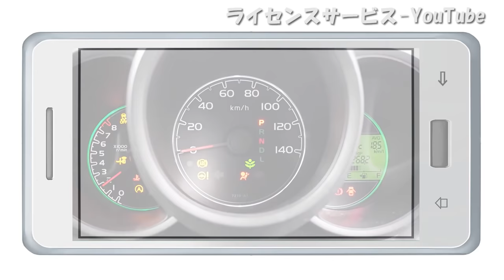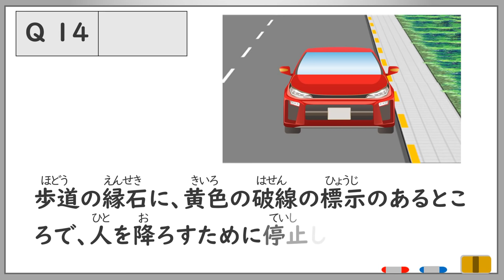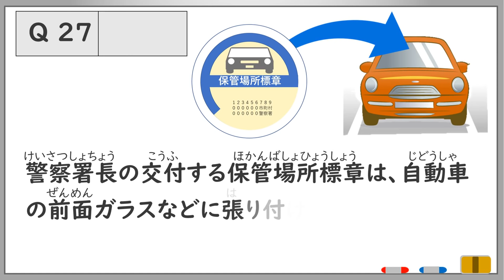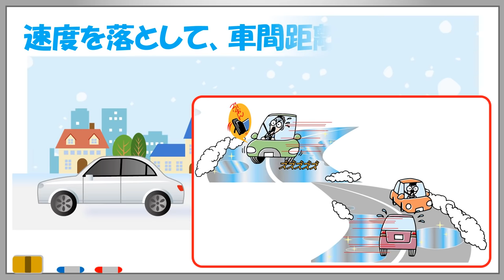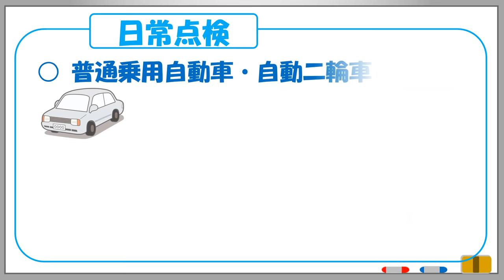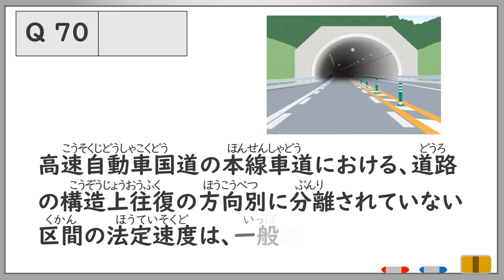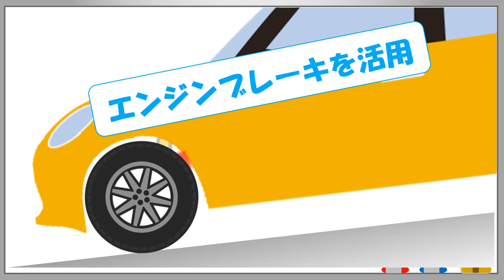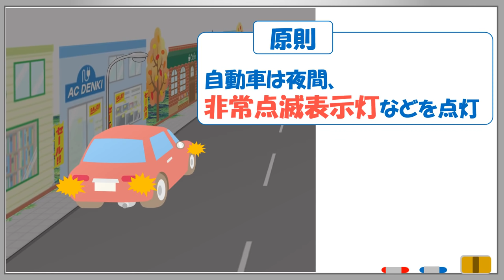完全攻略 本免学科試験 練習問題100問 イラストと音声で覚えよう！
2023年7月から新交通ルールが始まりますが、現段階では試験場の学科試験に当分の間、新交通ルールの出題はないようです。試験前に「特定小型原動機付自転車に関する交通ルールは考えないで解答してください」などの説明があるようです。
当分の間は新しい交通ルールの出題はありませんので、これまで学習された内容を復習しましょう。

文字を読むのが苦手という人は、是非こちらの動画をご視聴ください。イラストと音声で理解しやすく効率アップ。短い時間でも効果的に学習できます。通学通勤中や、ほかの作業をされながら音声のみの活用でも大丈夫です。

「ライセンスサービス」のチャンネルページはこちら　⇒　@LicenseService-YT2020

0:00:00 オープニング
0:00:27 問題01 近くに交差点のない、黄色の線で進路変更が禁止・・・
0:01:19 問題02 故障車を丈夫なロープでけん引するときに、けん引する・・・
0:02:13 問題03 「大型貨物自動車等通行止め」の標識のある道路でも・・・
0:03:07 問題04 自動車が転回するときに行う、合図の場所や方法は、右折する・・・
0:03:43 問題05 駐車場から歩道を横切って車道に出るとき、誘導員の合図・・・
0:04:21 問題06 車に重い荷物を積んで運転するときは、荷物の重さでブレーキの・・・
0:05:06 問題07 やむを得ず、二輪車を急停止するために強いブレーキをかける・・・
0:05:54 問題08 高速道路を走行しているとき、積み荷が転落したので、・・・
0:06:31 問題09 保護者などの付き添いがない通学中の数人のこどもが歩いて・・・
0:07:30 問題10 踏切を通過するとき、踏切内で停止しないように一気に通過・・・
0:08:10 問題11 友人を路線バスの停留所まで送るとき、その停留所の標示板・・・
0:08:42 問題12 対面する信号が赤色の灯火の点滅する交差点を左折するとき、・・・
0:09:28 問題13 高速道路を通行するときは、非常信号用具や停止表示器材を・・・
0:10:18 問題14 歩道の縁石に黄色の破線の標示のあるところで、人を降ろす・・・
0:10:43 問題15 普通免許を持っていない人が、新規に準中型免許を受けて・・・
0:11:43 問題16 原動機付自転車で、原動機付自転車の右折方法（小回り）の・・・
0:12:41 問題17 故障車をけん引しているため時速50km以上の速度で走る・・・
0:13:24 問題18 大型自動二輪車、普通自動二輪車と原動機付自転車の荷台には・・・
0:13:53 問題19 横断歩道に横断する人がいることが明らかなときでも、横断・・・
0:14:40 問題20 車を運転中、大地震の警戒宣言が発せられたので、車を道路の・・・
0:15:39 問題21 車両通行帯のある道路の左側の通行帯が、バス専用通行帯に・・・
0:16:28 問題22 一方通行の道路では、道路の中央から右の部分を通行する・・・
0:17:25 問題23 白の一本の実線の路側帯は、歩行者と軽車両は通行できるが・・・
0:18:17 問題24 オートマチック車を下り坂で駐車させておくときは・・・
0:18:53 問題25 後方から追い越そうとしている車が、自分の車より・・・
0:19:40 問題26 災害が発生し、道路が通行禁止区域に指定されたときは・・・
0:20:36 問題27 警察署長の交付する保管場所標章は、自動車の前面ガラスなど・・・
0:21:22 問題28 交差点以外の道路で、横断歩道のあるところで警察官が赤色の・・・
0:22:06 問題29 カーブでは、カーブの半径が大きくなればなるほど遠心力も・・・
0:22:47 問題30 中型免許を受けた人は、乗車定員30人のバスを運転すること・・・
0:23:34 問題31 こう配の急な道路のまがりかど付近で、「右側通行」の標示が・・・
0:24:25 問題32 普通自動二輪車が故障したので、車道を、エンジンをかけないで・・・
0:25:05 問題33 普通乗用車のフロントガラスの中央に貼ってあるステッカー・・・
0:25:47 問題34 停止をするときの合図は、停止しようとするときに合図を・・・
0:26:11 問題35 安全地帯に歩行者がいたので、徐行して通行した。・・・
0:26:41 問題36 交差点と、その手前から30メートル以内の場所では、優先道路を・・・
0:27:32 問題37 前方の交差点を左折するとき、左折する直前にできるだけ道路の・・・
0:28:16 問題38 大型貨物自動車の高速自動車国道での法定最高速度は、時速80㎞・・・
0:29:12 問題39 原動機付自転車や、大型自動二輪車と普通自動二輪車の積み荷の・・・
0:29:48 問題40 雪道や凍っている道路では、スタッドレスタイヤやタイヤチェーン・・・
0:30:32 問題41 手信号で腕を垂直に上げている警察官に対面する交通は、赤色の・・・
0:31:08 問題42 二輪車でカーブを走行するときは、クラッチを切って惰力で・・・
0:32:29 問題43 路側帯のある道路で、その中に入って駐車や停車できるところ・・・
0:33:16 問題44 丸形の標識で、青地に白の左向きに曲がった矢印の標識は・・・
0:34:04 問題45 大型免許を受けていれば、大型自動車、中型自動車、準中型・・・
0:34:56 問題46 四輪車で走行中、エンジンの回転数が上がり、故障のため・・・
0:35:47 問題47 安全地帯の左側と、その手前30ｍ以内の場所は、追い越しを・・・
0:36:24 問題48 緊急自動車が近づいてきたが、交差点や交差点付近でなかった・・・
0:37:00 問題49 車の停止距離は、路面状態やタイヤの状態に関係なく・・・
0:37:32 問題50 空走距離とは、運転者が危険を感じてからブレーキを踏み・・・

0:38:24 問題51 徐行とは、車がすぐに止まれるような速度で進むことをいう・・・
0:38:48 問題52 対面する信号が黄色の灯火の点滅のときは・・・
0:39:13 問題53 安全地帯のない停留所に止まっている路面電車に追いついたとき・・・
0:39:50 問題54 日常点検は、自動車の使用者の責任において、走行距離や・・・
0:40:31 問題55 高速道路の本線車道に路側帯や路肩は含まれないが、加速車線と・・・
0:41:02 問題56 交差点やその付近を走行中、緊急自動車が・・・
0:41:36 問題57 車両通行帯のあるトンネルを通行しているとき・・・
0:41:59 問題58 カーブや滑りやすい道路で後輪が横滑りを・・・
0:42:31 問題59 友人と待ち合わせをするために車を止めていても・・・
0:43:01 問題60 道路に面した場所に出入りするため、歩道や・・・
0:43:32 問題61 長い下り坂などでは、オートマチック車のチェンジ・・・
0:44:09 問題62 運転者が危険を感じて車を停止させようとするとき・・・
0:44:46 問題63 ハイドロプレーニング現象とは、タイヤの空気圧が低い状態・・・
0:45:31 問題64 警察官などが手信号で腕を垂直にあげている・・・
0:46:07 問題65 横断歩道や自転車横断帯の手前で止まっている車のそばを通る・・・
0:46:42 問題66 路線バス等優先通行帯のある車両通行帯は、路線バスと・・・
0:47:28 問題67 オートマチック車で信号待ちなどの停止中は・・・
0:48:09 問題68 貨物自動車の荷台に人を乗せて運転することは・・・
0:48:45 問題69 二輪車でカーブをまがるときは、ハンドルを・・・
0:49:18 問題70 高速自動車国道の本線車道における、道路の構造上・・・
0:50:04 問題71 三つの車両通行帯のある道路の交差点を原付で・・・
0:50:49 問題72 大型特殊免許を受けた人は、大型特殊自動車のほか・・・
0:51:20 問題73 夜間、見通しの悪い交差点やカーブの手前では・・・
0:51:53 問題74 運転する速度が速くなればなるほど、遠くの物や・・・
0:52:24 問題75 幼児を自動車に乗せるときは、発育の程度に応じた・・・
0:52:56 問題76 歩行者が歩道や路側帯を通行している場合は・・・
0:53:39 問題77 同一方向に二つの車両通行帯があるときは・・・
0:54:34 問題78 霧の濃い道路を通行するときは、前照灯などを・・・
0:55:13 問題79 ブレーキをかけるときは、最初からできるだけ強く・・・
0:55:49 問題80 坂道で行き違うときは、上り坂での発進は難しいので・・・
0:56:23 問題81 「追越しのための右側部分はみ出し通行禁止」の標識・・・
0:57:19 問題82 同一方向に進行しながら右の通行帯に進路を変える・・・
0:57:56 問題83 クリープ現象とは、オートマチック車の・・・
0:58:38 問題84 こう配の急な下り坂は、駐車も停車もしてはいけない・・・
0:59:16 問題85 普通仮免許を受けた人は、原動機付自転車の運転の練習・・・
0:59:46 問題86 二輪の自動車を除き、自動車の保有者は自動車の・・・
1:00:26 問題87 長い下り坂などで、フットブレーキをひんぱんに使い・・・
1:01:12 問題88 前の車が普通自動二輪車を追い越そうとしているときに・・・
1:02:05 問題89 車の運転者は、車の仕組みなどを理解して・・・
1:02:39 問題90 高速自動車国道の本線車道における法定最高速度は・・・
1:03:27 問題91 交通整理の行われていない交差点を直進するとき・・・
1:04:05 問題92 夜間、自分の車のライトと対向車のライトで・・・
1:04:41 問題93 標示などで優先道路の指定がなく、交通整理の行われて・・・
1:05:57 問題94 軌道敷内を通行することができる場合でも、後方から・・・
1:06:55 問題95 乗車定員5人の自動車は、大人3人と12歳未満の・・・
1:07:31 問題96 安全地帯のある停留所で止まっている路面電車に・・・
1:08:13 問題97 明るさが急に変わると、視力が一時急激に低下するので・・・
1:08:53 問題98 交通事故が起きたときでも、相手との間に話し合い・・・
1:09:35 問題99 交通整理の行われている交差点で、交通の混雑により・・・
1:10:29 問題100 自動車は、夜間の一般道路において、道路照明など・・・

【免許試験を受ける人のおすすめ動画です】
○本免学科試験の参考動画

○卒業検定の参考動画
「卒業検定が不安な人見てください　検定員はこのように採点している！ うっかりと減点されやすいポイント　２０２３年」